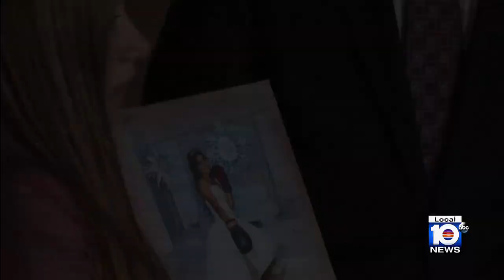Family files civil lawsuit against DUI driver who killed 5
Attorneys stood next to the grieving family of a 19-year-old woman on Thursday in Coral Gables. They were together to announce a lawsuit against the man who police said was drunk when he crashed head-on into her car — killing her and four of her friends —  in Miami-Dade County.